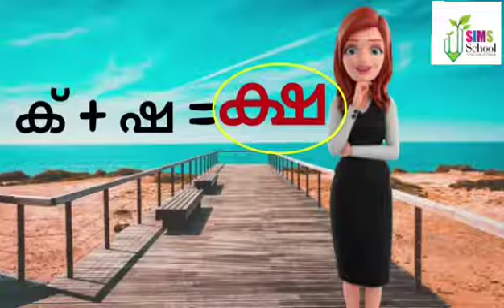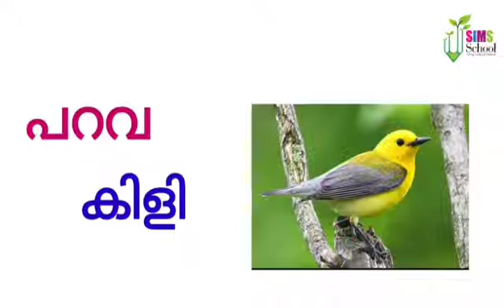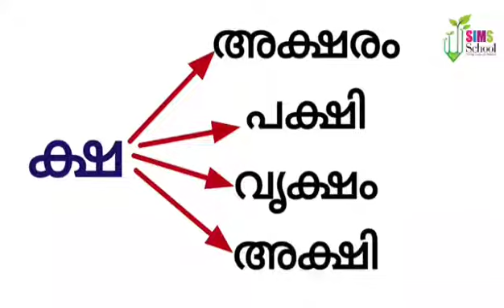മലയാളം- ക്ഷ -എന്ന അക്ഷരവും അതിൽ വരുന്ന വാക്കുകളും- Kindergarten, Grade 1&Grade 2- SIMS GLOBAL SCHOOL